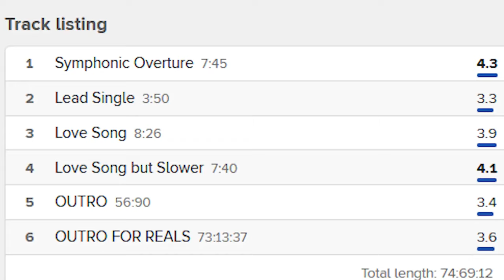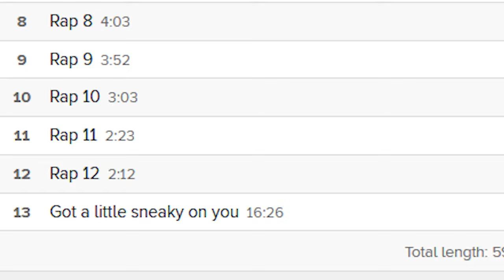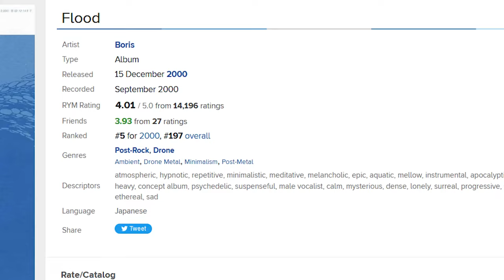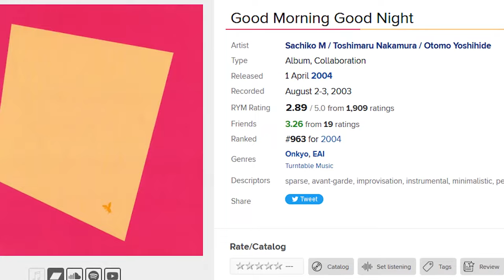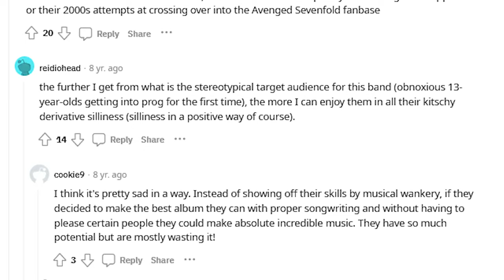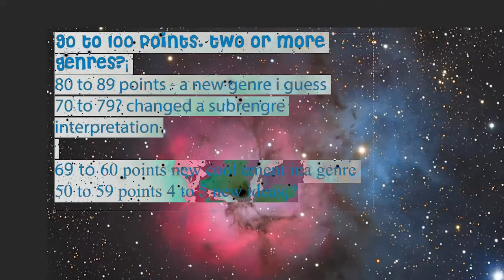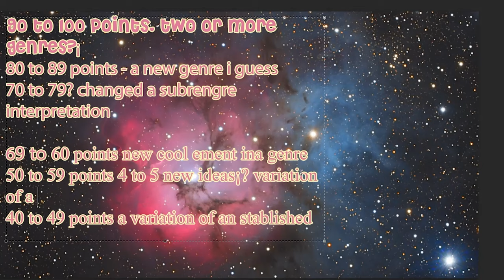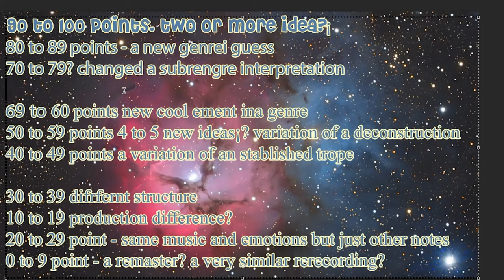The Absolute RIGHT Way for Rating Music!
Last time I talked about why rating things on a personal enjoyment level is a flawed idea, today I'm talking about why trying to rate music with other criteria does not really work for an outside listener, and at the end, why trying to rate things with a historical lenses is not that interesting in a day to day basis.